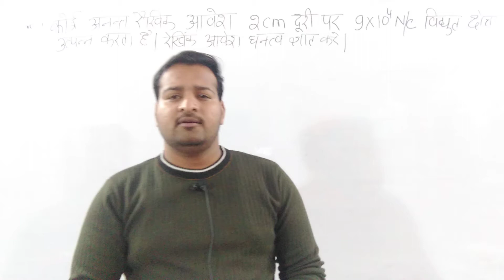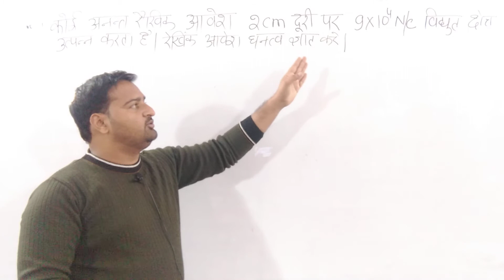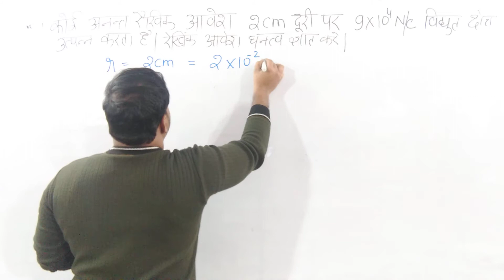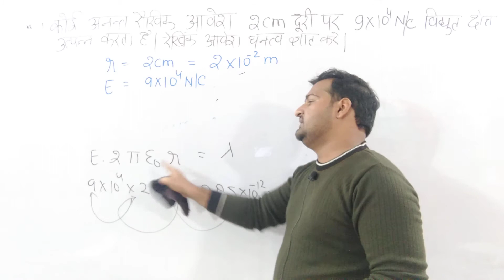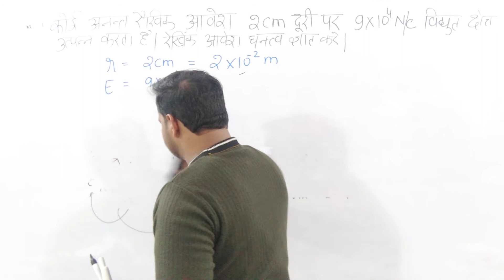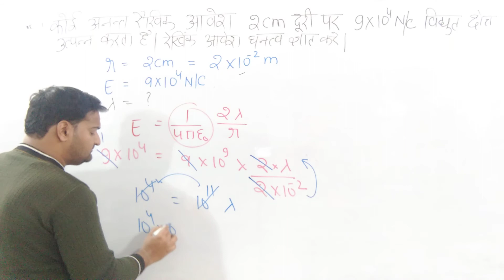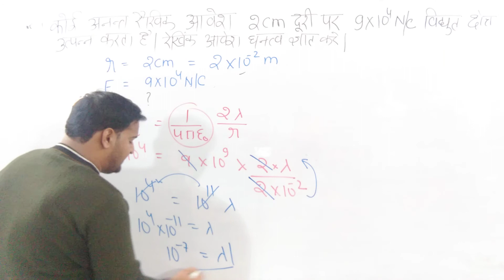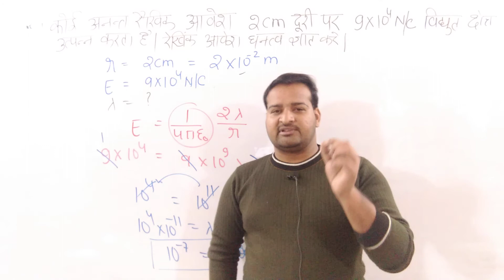आज कोचिंग में एक बच्चे ने Numerical की कैलकुलेशन आसान करने का तरीका पूछा Physics By Er Mohit Yadav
आज कोचिंग में एक बच्चे ने  Numerrical की कैलकुलेशन आसान करने का तरीका पूछा Physics By Er Mohit Yadav

class 12 physics important definitions,
class 12 physics important derivations chapter wise up board 2022,
class 12 physics most important derivations up board,
12th physics important derivation,
12 physics important derivations,
class 12 physics important derivations chapter wise cbse board,
class 12 important derivations physics,
physics all derivations class 12 2022,
12th physics chapter wise derivation,
class 12th physics all derivations,
class 12 physics all derivations chapter wise,
physics class 12 all derivations chapter wise in hindi,
class 12 physics important derivations chapter wise up board,
12th physics imp question 2022,
12th physics important questions and answers 2022,
12th physics important question answer,
12th physics important questions chapter wise
physics chapter wise important topics class 12,
12th physics most important question 2022,
12th physics important 2 mark 3 mark,
12th physics important 5 marks,
physics class 12 most important questions in hindi 2022,
physics class 12 most important questions in hindi 2022 answer,